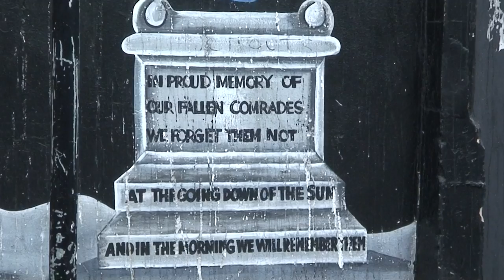Sandy Row, Belfast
「英語教師の基礎知識」 「UK&Ireland放浪記パートⅡ」　2008年8月11日 Sandy Row, Belfast　撮影：eigo.be管理人